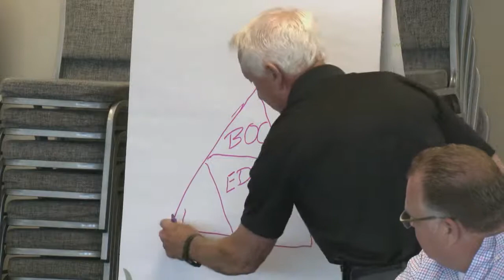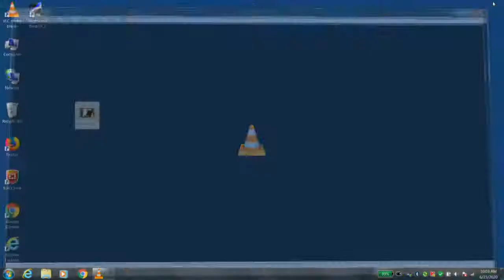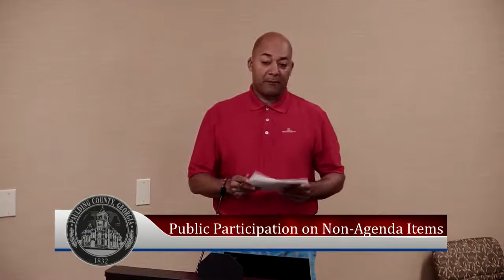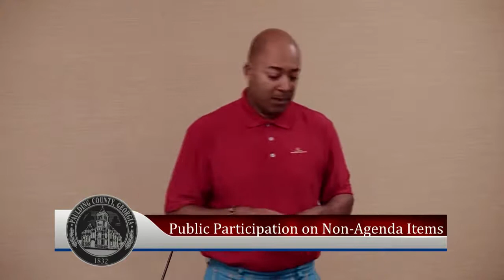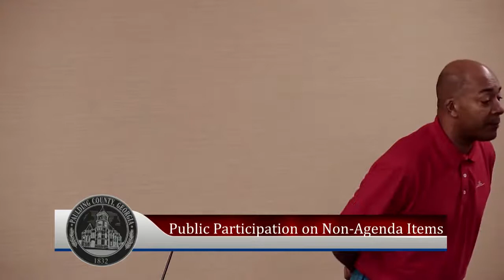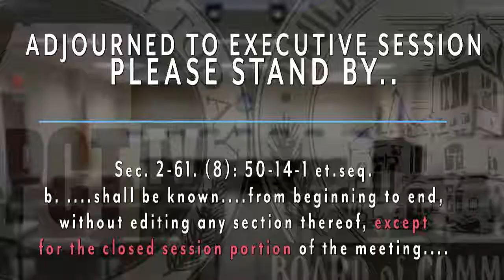BOC Work Session - 6/23/2020